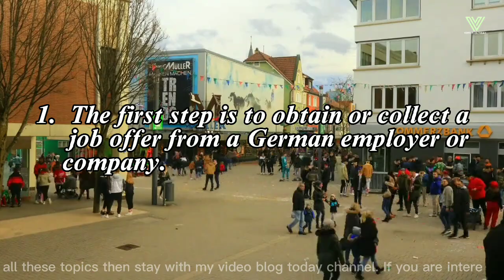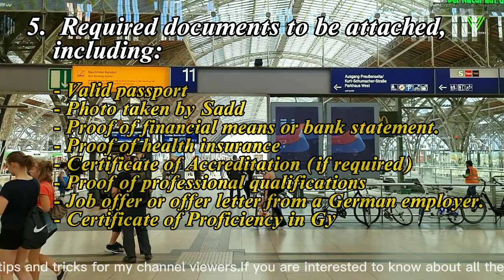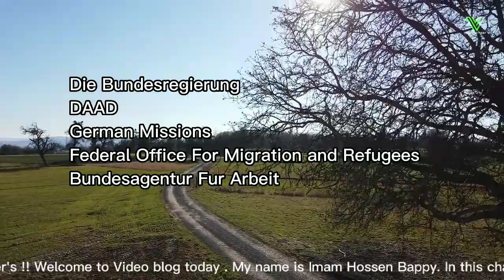জার্মনি ওয়ার্ক ভিসা | Work visa process for Germany | Video blog today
🔻 About This Video :

Germany is a popular destination for foreign workers due to its strong economy and high standard of living. To work in Germany, you will need to obtain a work visa. The requirements and process for obtaining a German work visa vary depending on your nationality, the type of work you will be doing, and your qualifications. In general, you will need to provide documentation such as a valid passport, proof of qualifications, and a job offer from a German employer. You may also be required to take a language test to demonstrate your proficiency in German. It is important to research the specific requirements for your situation and start the application process well in advance of your intended start date in Germany. And how to complete all these issues has been discussed in this video.

🔻 About this channel :

Helo Viewer's !!
Welcome to Video blog today . My name is Imam Hossin Bappy. In this channel, I create content about visa related tips and tricks for my channel viewers. In this channel I create work permit visa related videos of different countries and tourist visa and student visa related videos.

You can find out on my channel :

uscis visa bulletin
visa application
visa platform
track your application
visa mofa saudi
visa apply
visa validity ksa
us visa card
permanent work visa usa
work in usa
work permit usa

Also various other information.

If you are interested to know about all these topics then stay with my video blog today channel.